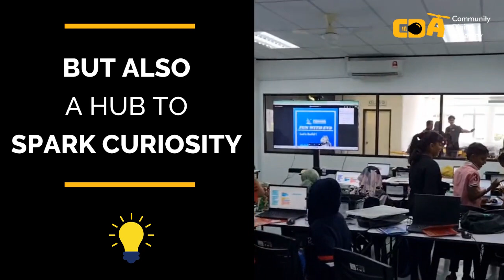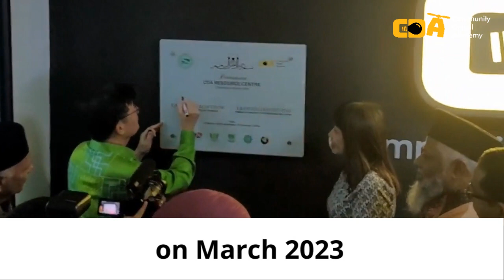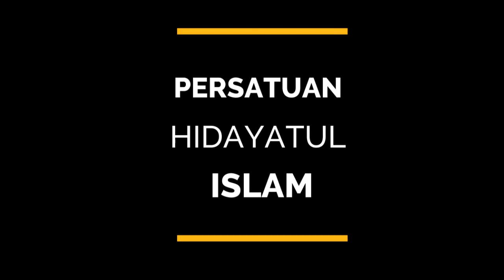Community Resource Center in Penang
Digital Community Resource Center is now officially open to the children in the community. On 12 March 2023, we were honored to have the Penang Chief Minister YB Chow Kon Yeow and the Deputy Minister of Education Malaysia YB Lim Hui Ying to officiate the launch.

Our aim is to create a culture of innovation for the children in the community. It is not just a learning space but also a hub to spark curiosity. With hands-on Robotics, coding, and a lot of other activities to help children discover their passion and inspire curiosity. Register and bring your kids today!